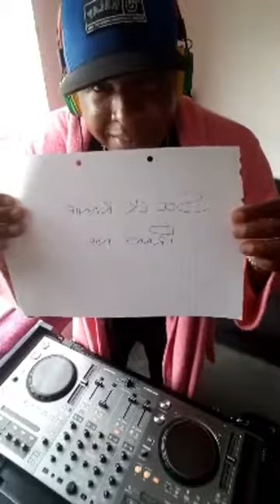The Pienk Gown affair - Mr.A 13 Jun 20